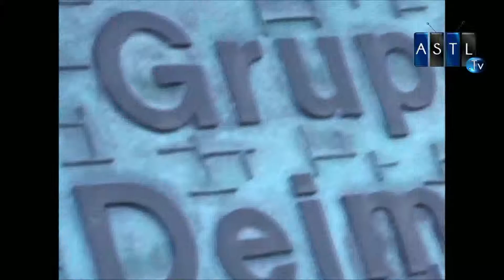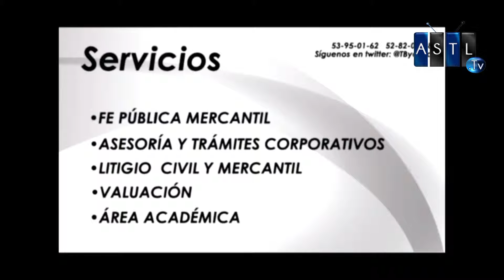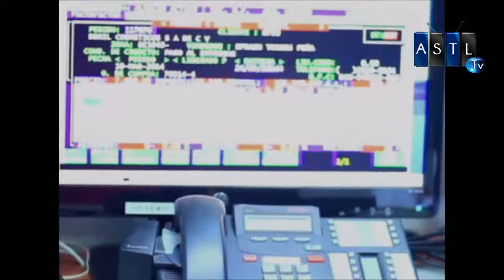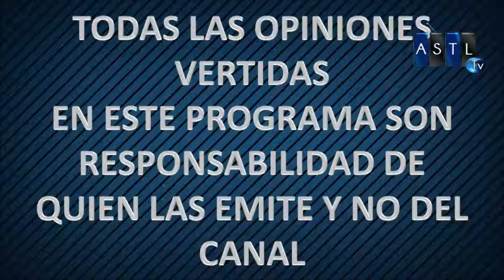Punto y Aparte 15 Oct 15 con Leonard Vidal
Tema: Asesinos Seriales
Invitado: Tonny Batres